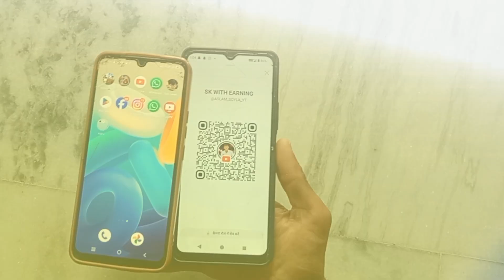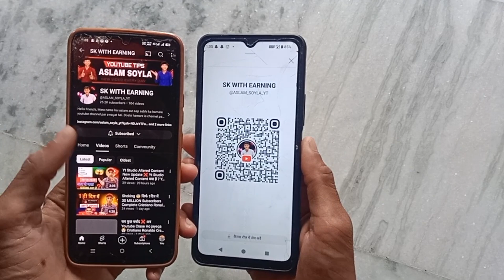YouTube QR Scanne Kis App Me karen ? How To Use YouTube QR || YouTube New Update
YouTube QR Scanner Kis App Se karen ? How To Use YouTube QR || YouTube New Update || SK WITH EARNING ||

Topic Search

YouTube QR code scan kaise karen
YouTube QR code scan KIS app se Karen
YouTube code kaise scan Karen
how to use YouTube QR
YouTube new update QR code
YouTube QR code kaise scan Karen
YouTube channel scaner kaise scan Karen
YouTube scanner use
YouTube QR you kiss App me krain
YouTube QR code KIS app mein scan Karen
YouTube new update today
YouTube QR code update
YouTube QR code update kaise len
YouTube QR scanner kaise le
YouTube QR code scanner kaise use Karen
YouTube new update 2024
YouTube QR code use kaise karen 2024
YouTube QR code update 2024
how to scan YouTube QR
SK with earning new video
Aslam soyla
sk with earning